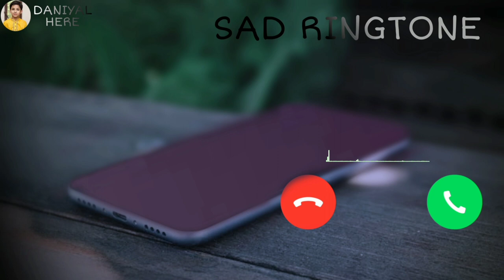Sad Ringtone | Juice Ringtone | Daniyal here